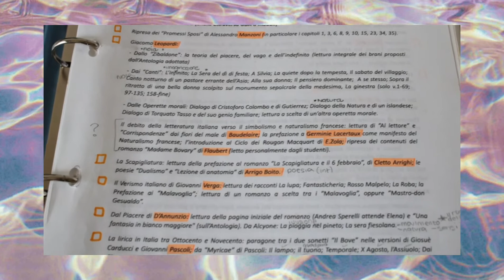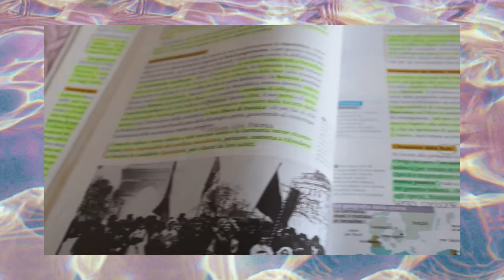how i passed my italian exam + results (mauritian in italy)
so new video is up!

I shared my experiences in Italy a lot on Youtube as a mauritian and I will continue doing it cause its fun! so SUBSCRIBE to my channel . see you in my next video *insert wink emoji*